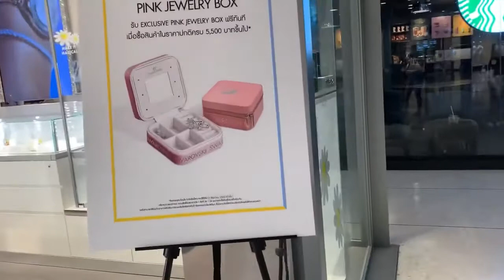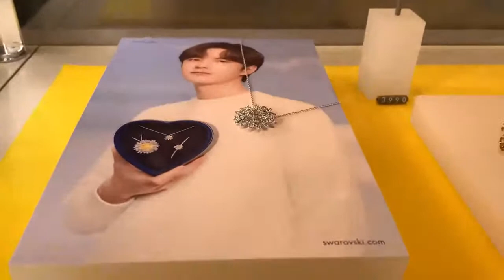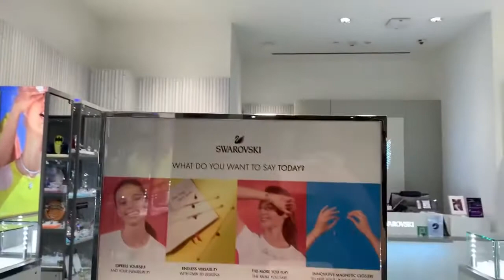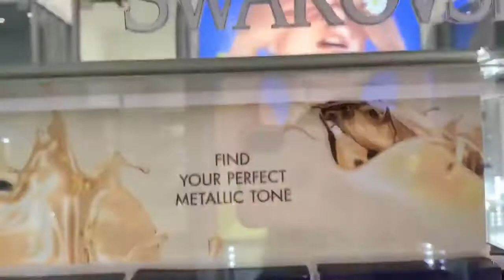Swarovski Crystal Jewelries set,watches&Accessories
how to add default description on youtube in Telugu | How to Add Default Description on Youtube
Youtube default description settings android youtube channel settings Youtube channel settings in telugu